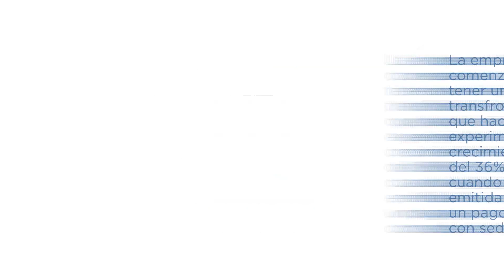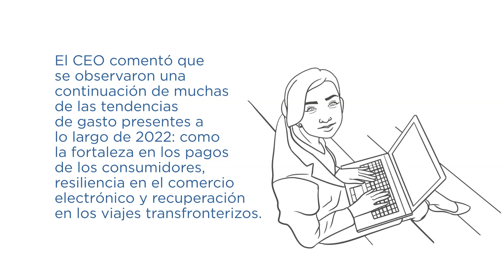Visa toma vuelo con más pasajeros viajando en Estados Unidos y el mundo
La acción se Visa se encuentra en verde luego de su reporte de ganancias trimestral donde superó las expectativas de ganancias, a medida que aumentan los volúmenes de pago por la demanda de viajes.

Por su parte, los ingresos crecieron 19%, también mejor a lo esperado, mientras que el volumen de pagos creció 10%, y las transacciones procesadas aumentaron 12% en una base de moneda constante.

Todos sus segmentos de negocios vieron un crecimiento de doble dígito: servicios (+11%), procesamiento de datos (+10%), transacciones internacionales (+52%) y otros (+13%).